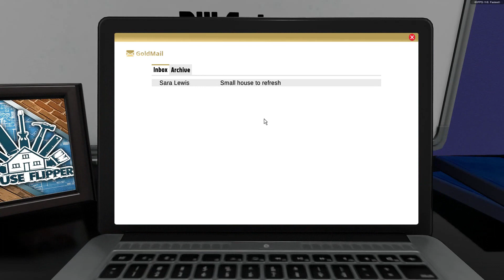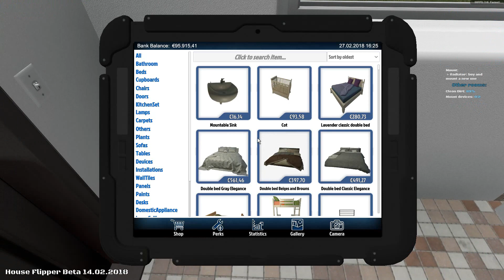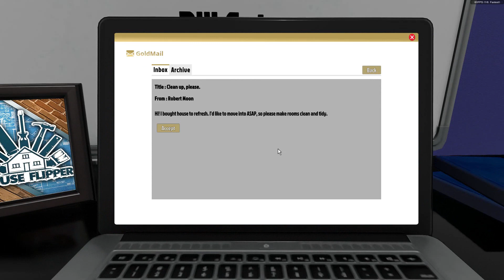ESTA CASA ES UN CAOS | HOUSE FLIPPER | CRYSTALSIMS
Nuevo vídeo de House Flipper! Hoy estamos en un nuevo jueguito en el que tenemos que hacer trabajos en casas ajenas para tener dinero y poder construirnos una super casa! =O Si te gusta el vídeo likéame, comparte y déjame un comentario! =D